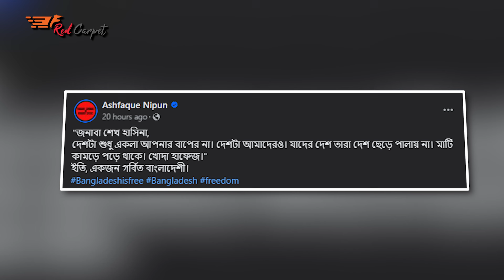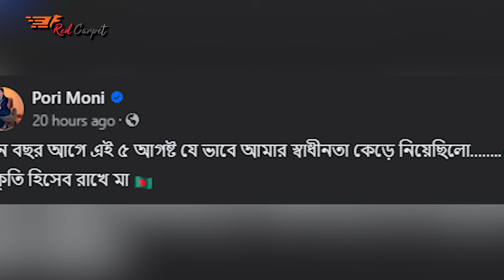তারকাদের বিজয় উৎসব! | celebrity on qouta movement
Content Writer: Abdul Azim
Voice Artist: NM Barsha
Video & Graphics: Zubayer